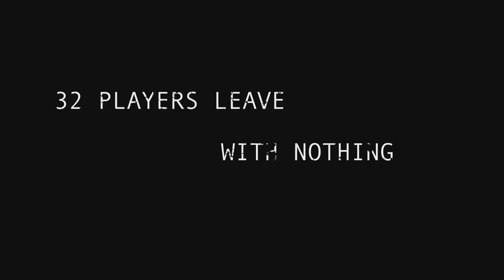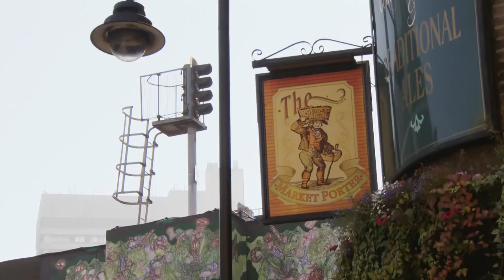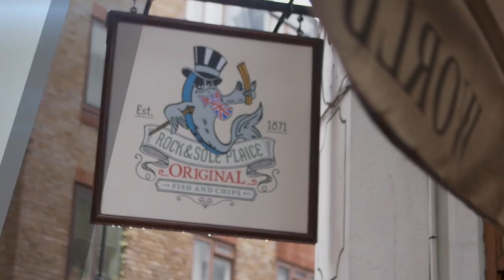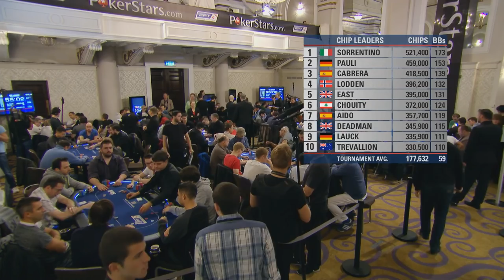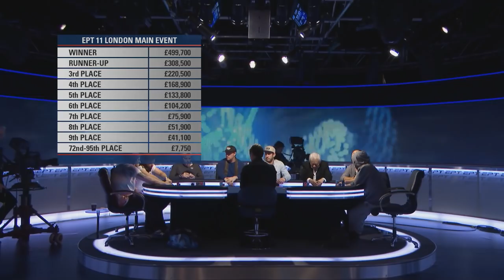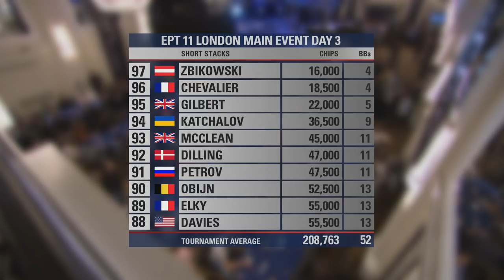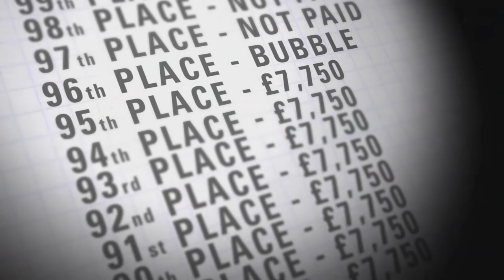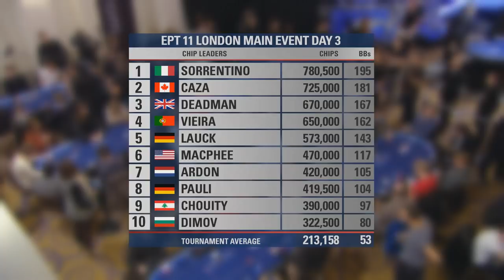European Poker Tour 11 London 2014 - Main Event - Episode 3 | PokerStars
Day 3 of the Eur, Willie Tann takes on Team PokerStars Pro Jake Cody in the battle to beat the bubble. Keep it cool, Keep it fun, Play Responsibly